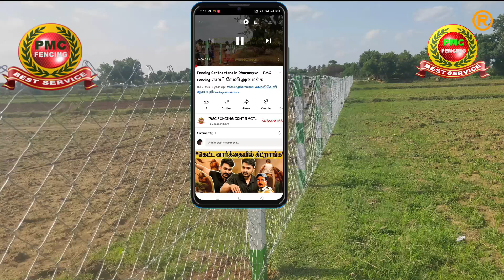Fencing Contractors in Peravurani PMC Fencing 9442101144 | Chain Link Fencing Cost Peravurani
Welcome to PMC Fencing Contractors in Peravurani

Established in the year 1985 by R.Periyasamy, we "PMC Fencing", has etched a remarkable name in the domain of manufacturing and supplying an immaculate range of Fencing Material and RCC Compound Walls.PMC Fencing Contractors Huge Supplier of Fencing Products in Peravurani. For the convenience of our clients, we are involved in material and labor services. With the expertise of our professionals, we undertake fencing work of real estate plots, gardens, tennis courts, volleyball courts and piggery farms.PMC Fencing Contractors Supply & Service all over Peravurani, Kerala, Andra & Karnataka.

Our Service Areas

    Fencing Contractors in Thanjavur
    Fencing Contractors in Kumbakonam
    Fencing Contractors in Papanasam
    Fencing Contractors in Thiruvidaimaruthur

Our Service Areas

    Fencing Contractors in Pattukottai
    Fencing Contractors in Peravurani
    Fencing Contractors in Budalur
    Fencing Contractors in Orathanad
    Fencing Contractors in Thiruvaiyaru